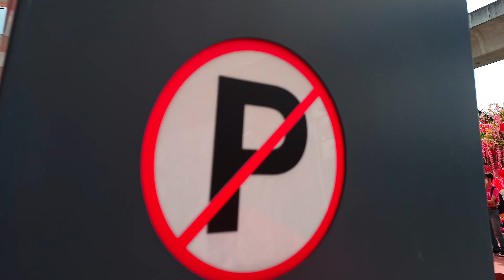Da Men Mall - Acrobatic Lion Dance 2022